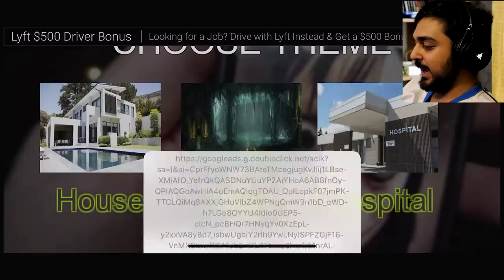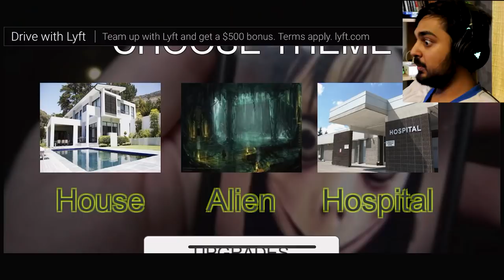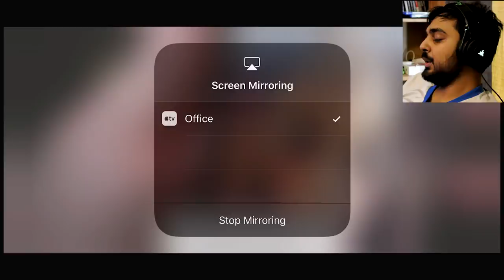The Momo Mobile Games...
Hello guys and gals, it's me Mutahar again! This time we take a look at what seems to be a set of games all involving our local meme, how amazing are these games? Let's find out!